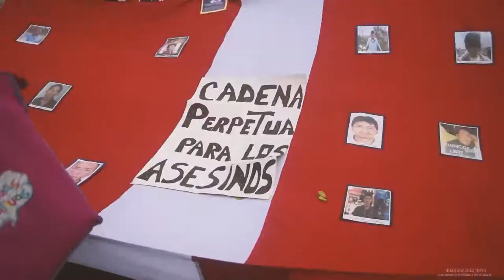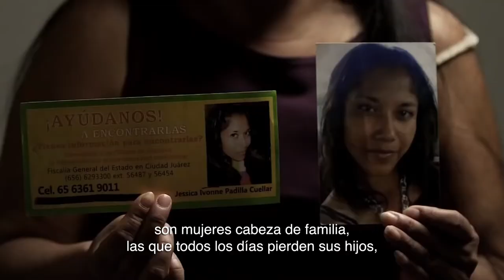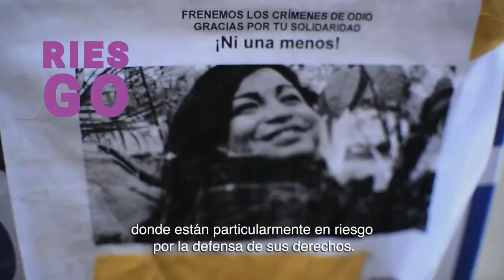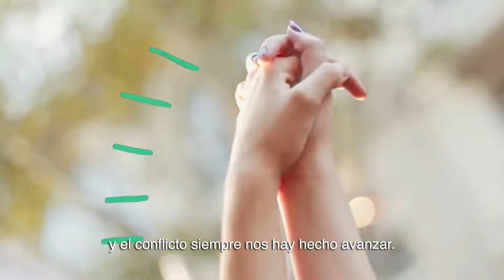Luchas Feministas de Nuestramérica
Un recorrido por las luchas feministas en los últimos años en América Latina y el Caribe, con grandes logros, algunos retrocesos, nuevos derechos por conquistar en pos de la igualdad de géneros, un tema definitivamente instalado en nuestras sociedades.

Con las voces, entre muchas otras, de Rita Segato, Dora Barrancos, Karina Batthyány, Laura Pautassi, Virginia Gina Vargas, Montserrat Sagot, Andrea Daverio, Manuela D’Ávila, Lucía Scuro, Cecilia Alemany, Clyde Soto, Grupo de Trabajo CLACSO Red de Géneros Femeninos y Memorias en América Latina y el Caribe, Francia Márquez Mina, Mônica Dias Martins, Facundo Saxe, Cecilia Eccher y, Jenny Torres.